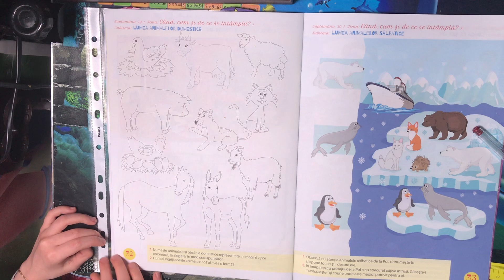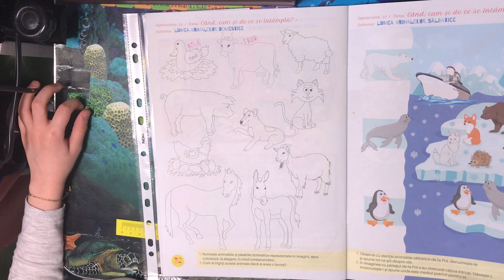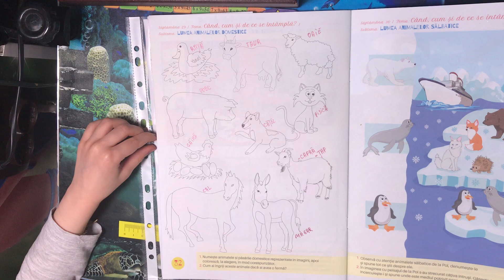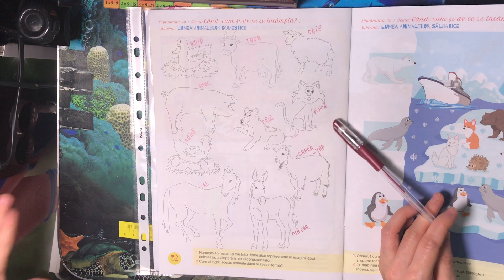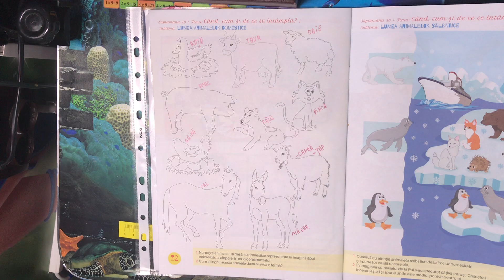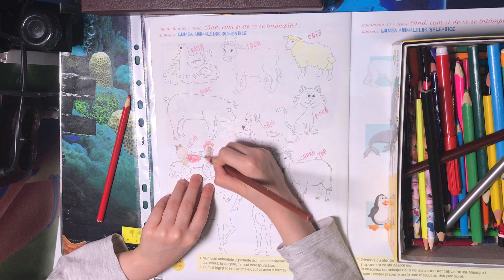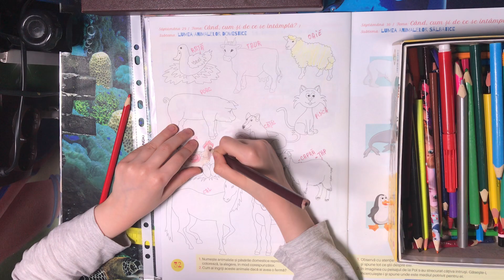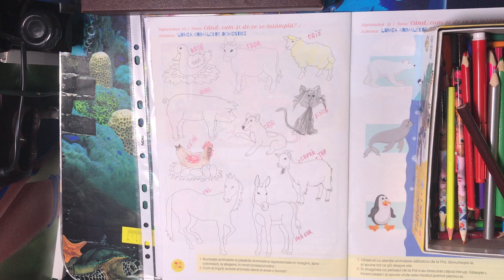Domeniul om si societate pag. 32